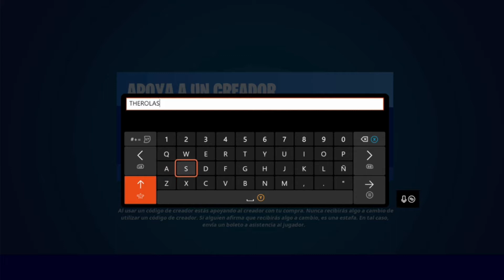FORTNITE - 😎 CAMBIOS EN EL MAPA 😎 | 😈 LA REYNA Y LA CONVERGENCIA "FASE 3" 😈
La evolución de las TRES FASES de la CONVERGENCIA es IMPRESIONANTE y aquí lo veras😵

👉Recuerda utilizar el Código "THEROLAS" en la TIENDA de Fortnite y mandarme una CAPTURA a mi TWITTER PARA que APEREZCAS en el próximo video💖